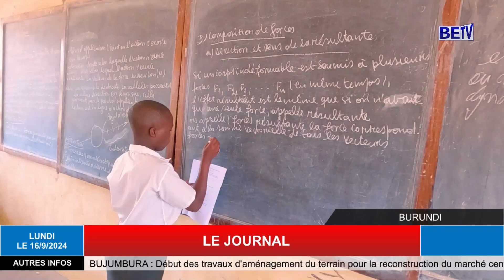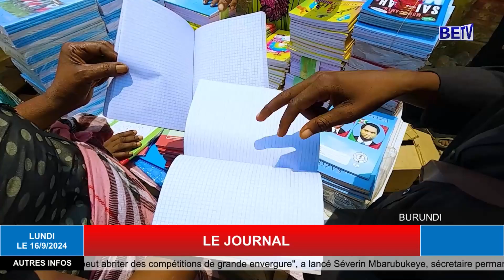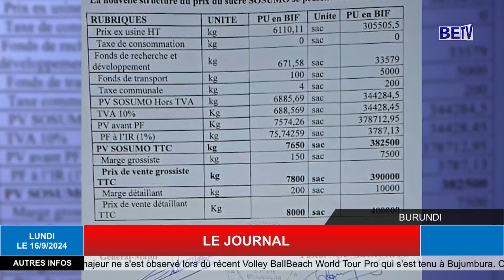LE JOURNAL SUR BETV LE 16/9/2024